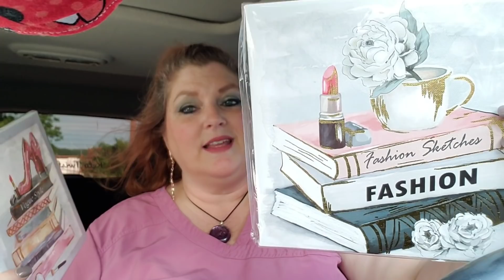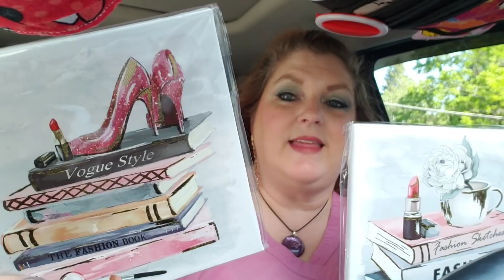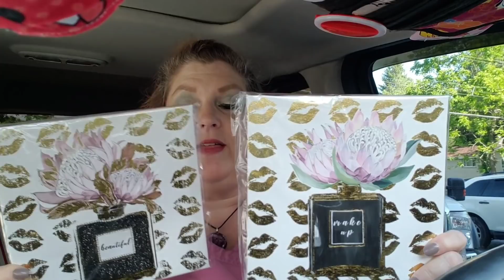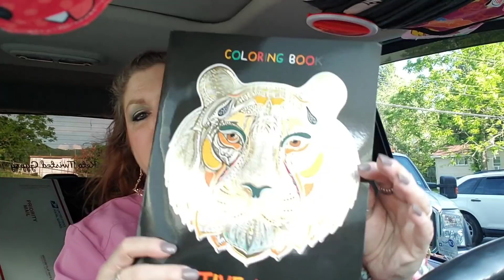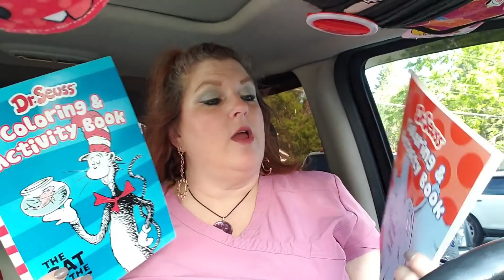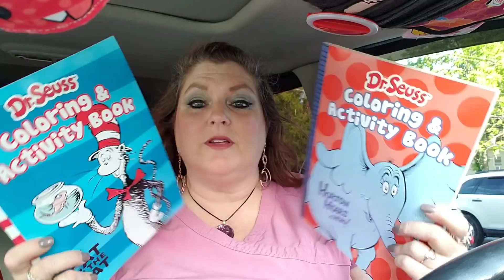DOLLAR TREE HAUL 🌳🌳 aka ONE DOLLA HOLLA